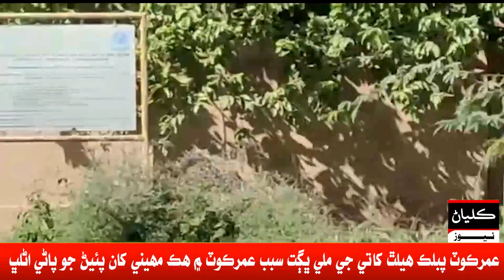عمرڪوٽ پبلڪ ھيلٿ کاتي جي ملي ڀڳت سبب عمرڪوٽ ۾ ھڪ مھيني کان پئيڻ جو پاڻي اڻلڀ